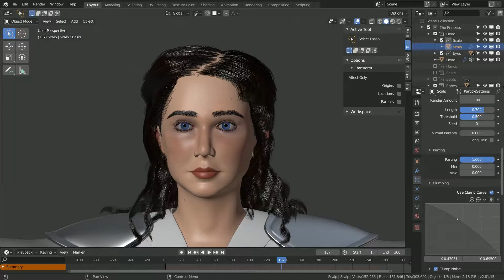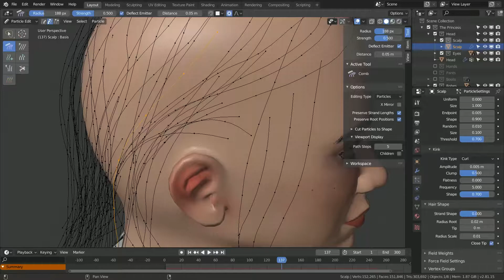Fantasy Character Part 15: Grooming Hair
This video series is not intended to be followed as a tutorial. The original intention was to document the process of creating a real-time game character for my own educational purposes.

Since I received an overwhelmingly-positive response and requests to upload all the video footage, I took it upon myself to clean up around 500 Gigabytes of footage (or a month of work) to create this video series.

I will be working on detailed video tutorials as soon as I can. Thank you for all your support and patience!

Let me know what you want to see next in the comment section below!